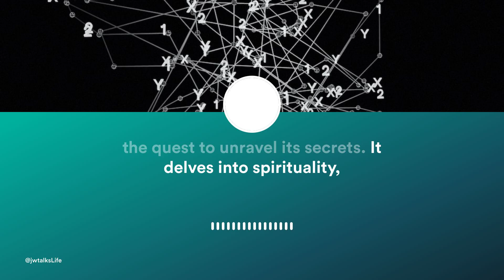Unlock the Universe: 432HZ Frequency & Tesla's 3-6-9 Secret! 🚀✨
🚀✨Unlock the Universe with the 432HZ Frequency & Uncover Tesla's 3-6-9 Secret! 🚀✨

In this electrifying video, prepare to have your mind blown as we dive deep into the mysteries of the universe, combining the ancient wisdom of numerology with the groundbreaking insights of Nikola Tesla. Ever wondered why the universe feels like a vast, interconnected web? Or how certain frequencies can unlock doors to manifesting your deepest desires? Look no further!

- **The Power of 432HZ:** Learn how this specific frequency can transform your life, making manifestation a breeze.
- **Angelic Numbers Unveiled:** From 111 to 555, we decode the messages the universe is eager to tell you.
- **Tesla’s Mysterious 3-6-9 Code:** Dive into Nikola Tesla's obsession and how it’s the key to understanding the energetic blueprint of the universe.
- **Manifestation on Steroids:** Ever heard of the 55 X 5 technique? It’s time to supercharge your intention-setting practices.
- **The Magic of 777:** Explore how this angel number can catalyze your journey towards abundance and deep inner work.

But that’s not all! Join us as we explore the power of consciousness, the importance of shattering limiting beliefs, and the transformative practices that can unlock your true potential. From meditation to exploring the realms with visionary plants, this video is a ticket to a journey of personal evolution and cosmic discovery.

Ever felt stuck or wondered if there’s more to life than meets the eye? This video is your gateway to breaking free from the mundane and tapping into the universe’s limitless power. Discover how to align with your highest self and co-create with the cosmos. It's controversial, it's clickbaity, and it just might change your life.

💥 **Don’t Just Watch, Participate:**
- **Like** if you're ready to unlock the mysteries of the universe.
- **Share** to spread the word and start a revolution.

🌌 Are you ready to unlock the secrets of the universe and unleash your untapped potential? The path to enlightenment and power is encoded in numbers and frequencies. Dare to explore with us, and let’s embark on this controversial journey together. The universe is speaking. Are you listening?

👉 Remember, in the realm of the unknown and the mystical, it’s not just about learning; it’s about experiencing. Let’s dive in!